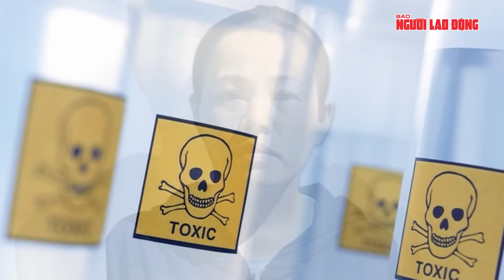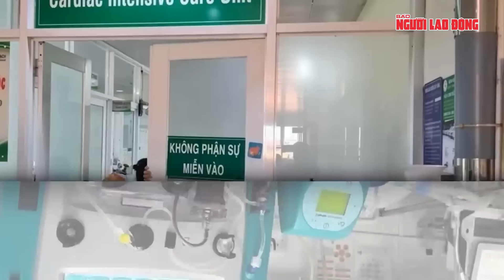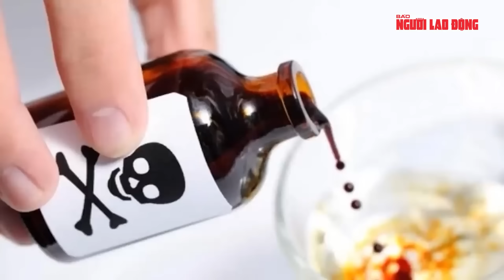Nguyễn Thị Hồng Bích: Sự thật về kẻ đầu độc chồng và 2 cháu ruột nợ như “chúa chổm”? | Hồ sơ vụ án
NLĐ |  Nguyễn Thị Hồng Bích: Sự thật về kẻ đầu độc chồng và 2 cháu ruột nợ như “chúa chổm”?
Chỉ trong 8 tháng, lần lượt 5 người trong gia đình ông Nguyễn Văn H. (cha của nghi phạm Nguyễn Thị Hồng Bích) tử vong một cách bất thường, chung triệu chứng tức ngực, khó thở, đau đầu, nôn ói. Đến khi anh N.H.B.T. 18 tuổi, cháu ruột Bích có triệu chứng tương tự, được đưa đi cấp cứu kịp thời tại Bệnh viện Lê Văn Thịnh (TP Thủ Đức, TPHCM), các bác sĩ mới làm rõ được nguyên nhân do tác động bởi chất kịch độc xyanua. Từ đây, những bí mật kinh hoàng về tội ác của góa phụ xyanua Nguyễn Thị Hồng Bích cũng dần được đưa ra ánh sáng, trong đó tiết lộ những điểm mấu chốt rất có thể là nguyên nhân dẫn đến vụ án mạng tàn độc này.